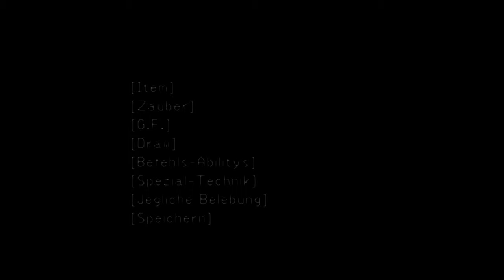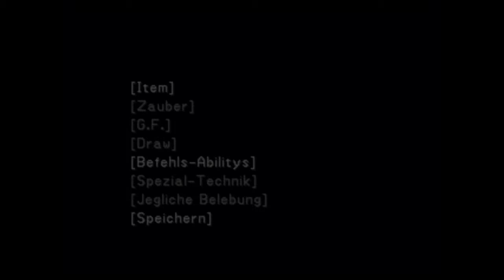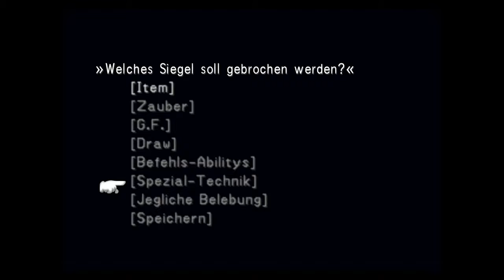Let's Play Final Fantasy VIII Remastered #31 Artemisias Schloss & ALLE SIEGEL | Gameplay German HD